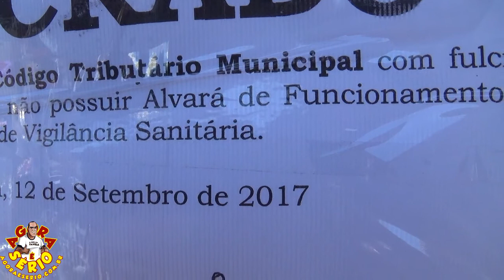PREFEITURA DE JUQUITIBA FISCALIZAÇÃO LACRA SORVETERIA DO CENTRO